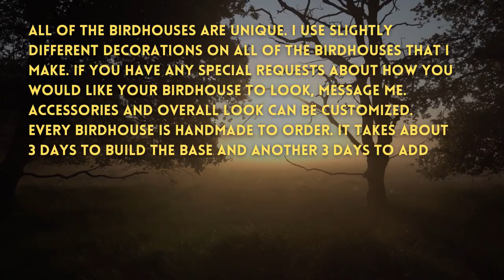Bird House, Handmade Birdhouse, Hanging Birdhouse, Bird House Ideas, Modern Birdhouse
Welcome to my handmade tiki birdhouse listing! Radiating tropical charm and inspired by Jimmy Buffet. This birdhouse features a thatched roof, a surfboard and margarita Ville sign! This birdhouse makes every hour a happy hour for your fine feathered friends and their admirers! Just suspend it from any branch or overhang and let the festivities begin.
Every handmade birdhouse starts with a handmade base. They include dozens of hand selected accessories, all carefully chosen to create an exact esthetic that birds (and humans) will admire! It is the perfect gift for your bird loving friends. Birdhouses are made from wood and measure 8.25 x 825 x 7.75 inches.
All of the birdhouses are unique. I use slightly different decorations on all of the birdhouses that I make. If you have any special requests about how you would like your birdhouse to look, message me. Accessories and overall look can be customized.
Every birdhouse is handmade to order. It takes about 3 days to build the base and another 3 days to add all the beautiful accessories to ensure that the birds in your yard will have the most stylish house in all the land! Processing time is 2-3 weeks.
We are selling the best Hanging Bird Houses in USA.
Athena’s reptikis are handmade for reptiles or can be hung as custom Bird Houses. Each tiki is made with love and hard work. These are have been sold all over the country.

 how to build a birdhouse how to build a birdhouse how to build a birdhouse
how to build a birdhouse bird house ideas bird house ideas bird house ideas
how to build a birdhouse

how to build a birdhouse how to build a birdhouse